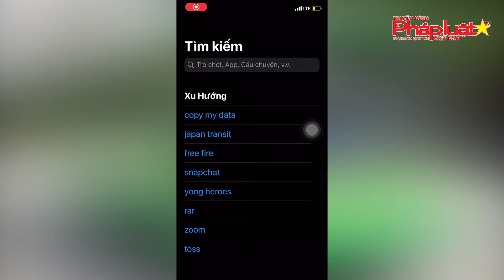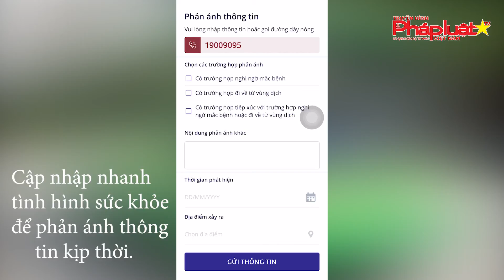Bản tin thị trường tiêu dùng số 29: Ứng dụng NCOVI, khai báo y tế toàn dân.